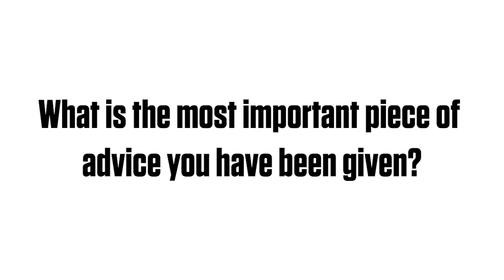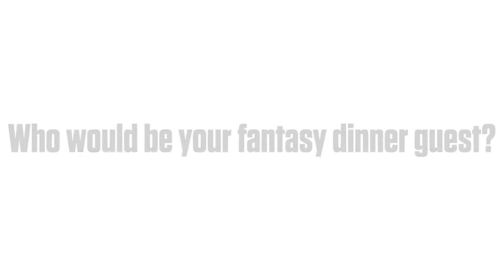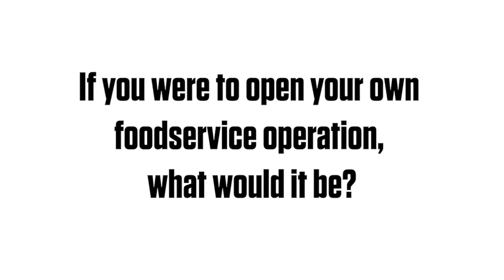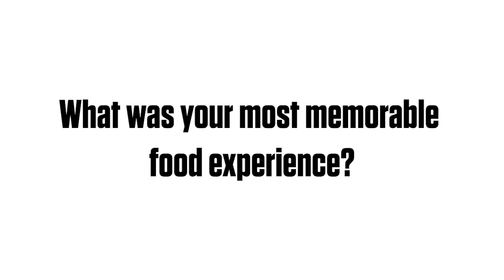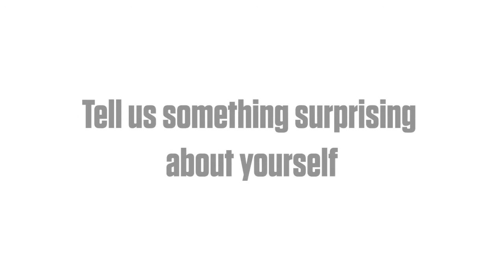FCSI presents: The best of In My View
We round up the highlights of the latest episodes of the In My View video interview series. Here consultants in Malaysia, the Netherlands and the UK talk about their career in foodservice as they share their favourite experiences and top bits of advice.

Kason Industries is the leading US manufacturer of hardware and accessories for the commercial refrigeration, foodservice, truck body and industrial industries. Since 1926, the Kason brand has represented dependability and excellence. Always demand the best – demand genuine Kason products.